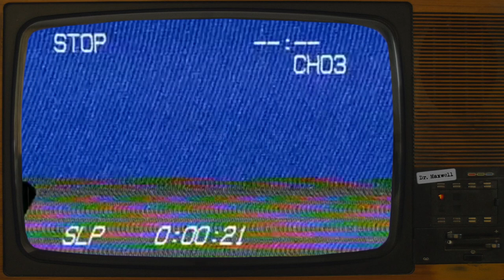SCP-2838 | Stellar Reincarnation Column | Safe | Space/Afterlife SCP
SCP-xxxx was written by min min - see their author

VFX samples and images by:
Joe Jabon
MrTitanosaurus